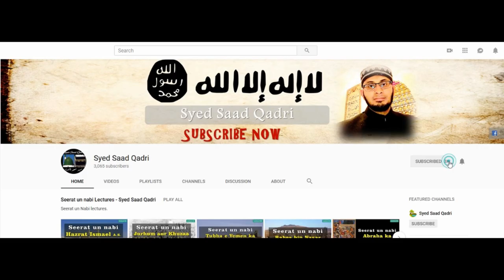Hazrat Umar RA Ashiq e Rasool SAWS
This lecture is about Hazrat Umar RA Ashiq e Rasool SAWS